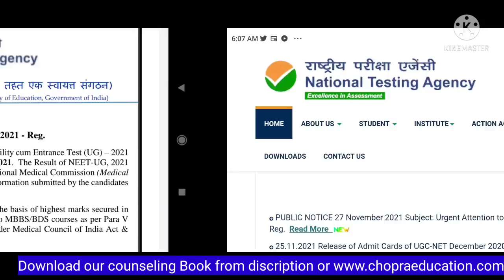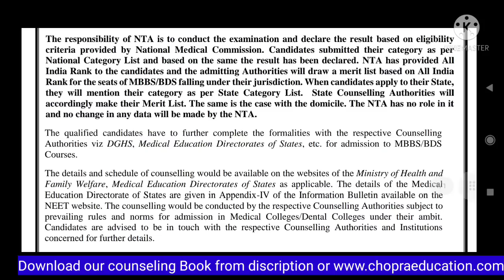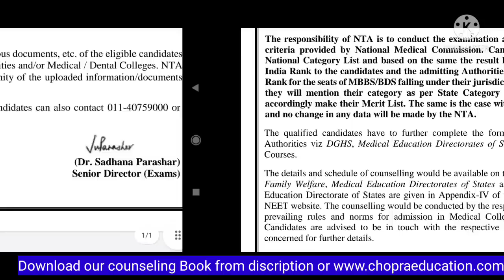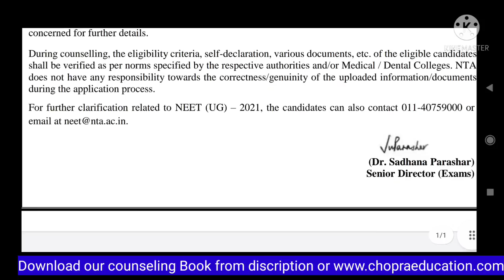NEET MBBS BDS admission 2021 !! New Public notice by NTA regarding counseling